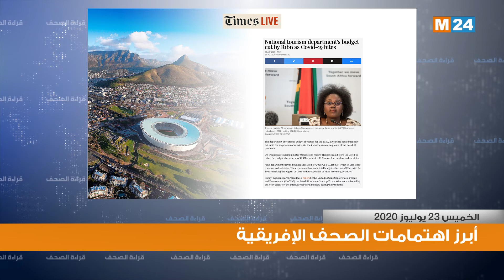قراءة في أبرز اهتمامات الصحف الإفريقية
قراءة في أبرز اهتمامات الصحف الإفريقية ليوم 23/07/2020